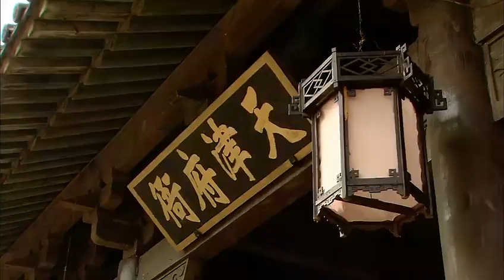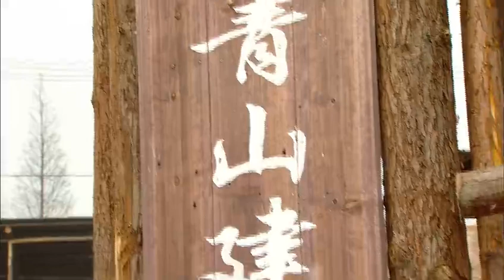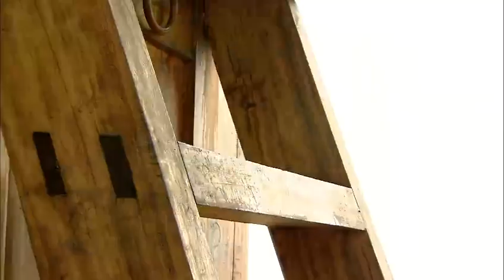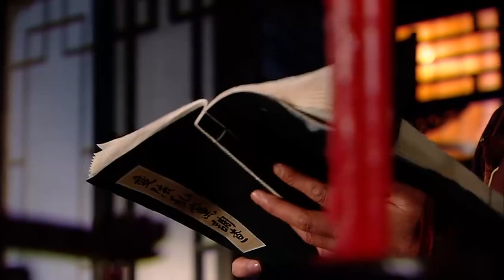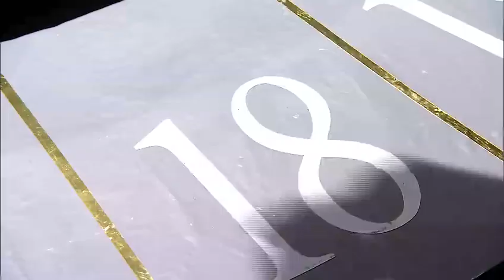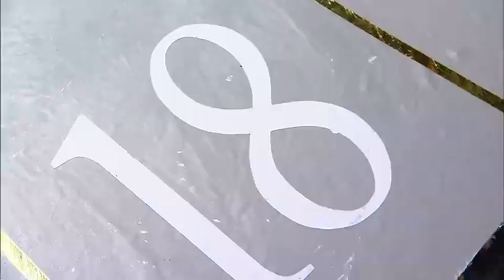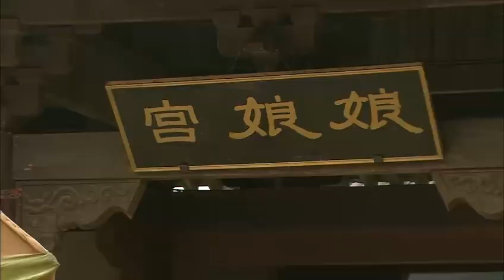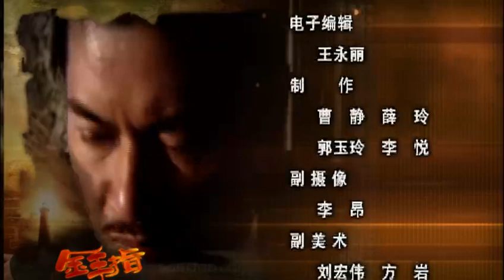Ngón Tay Vàng tập 1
Tập 1
　　Vào cuối triều đại nhà Thanh, Từ Hi Thái hậu thống trị các đảng cầm quyền và phe đối lập, đất nước nguy ngập và nhân dân khốn cùng. Quyền hạn từ các quốc gia khác nhau đang tràn lan ở Trung Quốc. Đường Thanh Sơn, một thanh niên nhiệt huyết, mơ ước cứu đất nước thông qua công nghiệp, và công việc kinh doanh của anh ấy đang phát đạt tại bãi gỗ mà anh ấy điều hành ở Thiên Tân Vệ. Nó làm dấy lên sự ghen tị với công ty nước ngoài của Sato ở Nhật Bản, và Tả Đằng đã cử Bao Đại Khâm (Bao Đại Khâm) đến đe dọa và dụ dỗ cha của Đường nhằm giành lấy Hãng gỗ Thanh Sơn, nhưng cha của Đường đã kiên quyết từ chối.
Cuộc hôn nhân của Đường Thanh Sơn và Thạch Bội Trân đã được đăng trên các tờ báo và tin tức này rất nổi tiếng ở Thiên Tân Vệ . Phí Vĩnh Gia, một người bạn cùng lớp và người bạn đã yêu thầm Thạch Bội Trân, rất ghen tị. Đêm đó, anh say rượu và gặp Bao Đại Khâm, người có động cơ thầm kín trong sòng bạc, và Bao Đại Khâm đã dụ anh ta gài bẫy Đường Thanh Sơn là một kẻ nổi loạn. Để giành được tình yêu của các bạn cùng lớp, Phí Vĩnh Gia quyết định phản bội người bạn tốt của mình Đường Thanh Sơn. Âm mưu của họ đã bị Vân Nương (Vân Nương), một kỹ nữ dưới sự chăm sóc của Bao Đại Khâm, nghe được. Vân Nương đến gặp Lục Định Sơn, một người cùng làng, và muốn nói với anh ta rằng hãy cẩn thận với Bao Đại Khâm và Phí Vĩnh Gia đang gài bẫy Đường Thanh Sơn, nhưng Lục Định Sơn đã bất ngờ đuổi cô ta đi.
Vào ngày cưới của nhà họ Đường, một toán quan binh bất ngờ xông vào nhà họ Đường và bắt hai cha con nhà họ Đường đi. Đường Thanh Sơn đã nhờ người bạn Phí Vĩnh Gia chăm sóc cô dâu Thạch Bội Trân của mình.